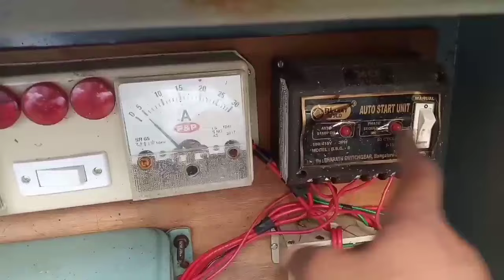కొత్తగా బోరు వేసింటే నీళ్లు తక్కువగా పడ్డాయా?New borewell failled then watch this video very useful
కొత్తగా బోరు వేసింటే నీళ్లు తక్కువగా పడ్డాయా? అయితే ఈ వీడియో చూడండి చాలా బాగా ఉపయోపడుతుంది